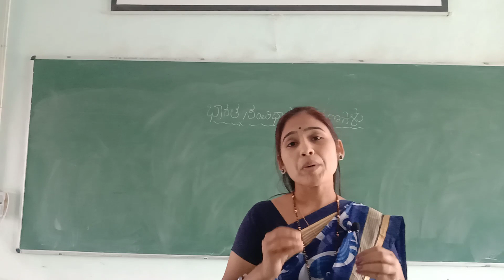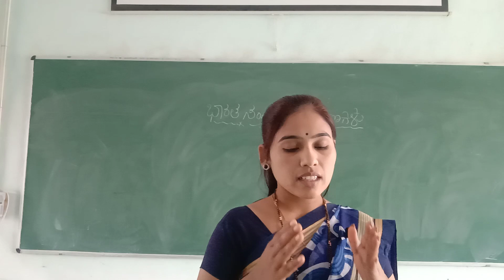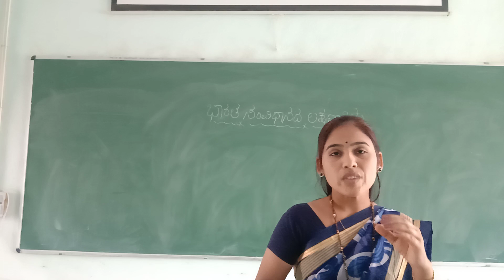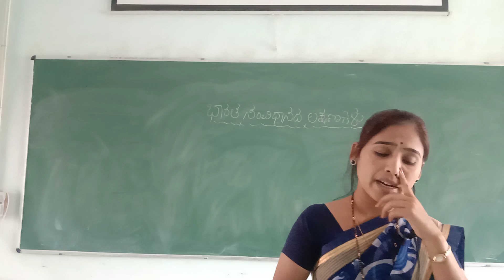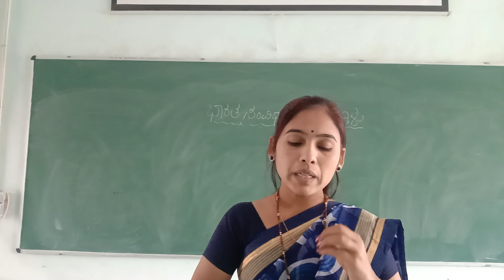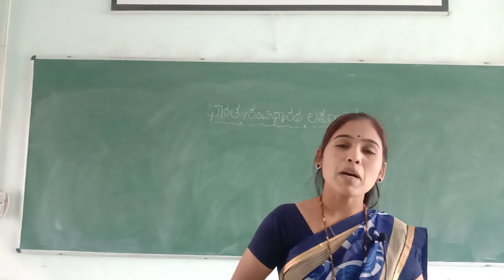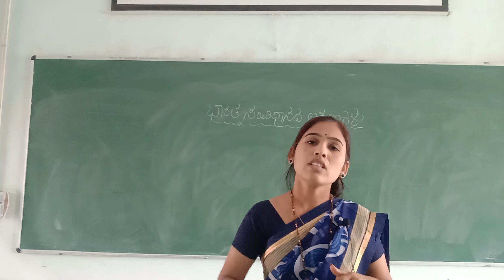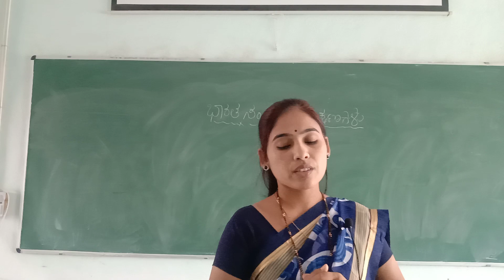B A/B.COM/BBA/B.SC 1ST SEM | POLITICAL SCIENCE | SHRI K A LOKAPUR DEGREE COLLEGE ATHANI.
Ist semester , Silent features of Indian constitution